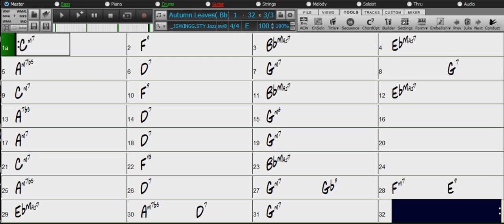Autumn Leaves (Bb )100 bpm NO GUITAR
Created with Band in a Box